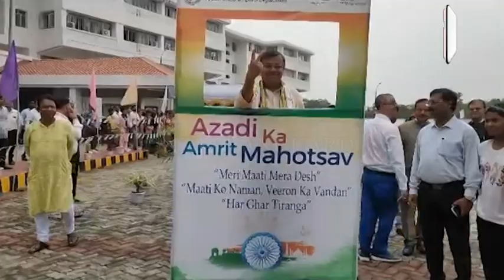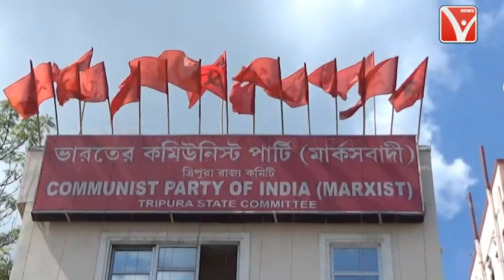কৃষিমন্ত্রী রতন লাল নাথের বক্তব্যের সমালোচনা সিপিএমের রাজ্য সম্পাদক জিতেন্দ্র চৌধুরীর